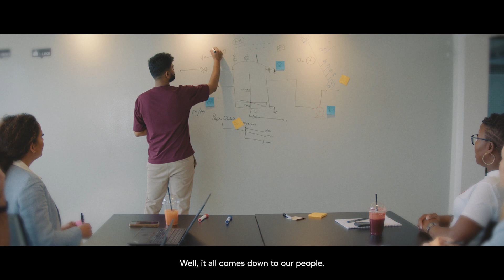Novo Nordisk Engineering | Our people are our greatest asset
NNE is a pharma engineering consultancy. Without our fantastic people, we wouldn't be able to deliver facilities that produce essential medicine for millions of patients across the world.